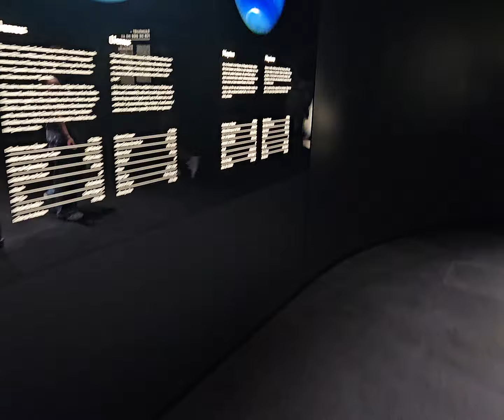ALMANYA MÜNİH BİLİM MÜZESİ GERMANY MUNICH DEUTSCHES MUSEUM